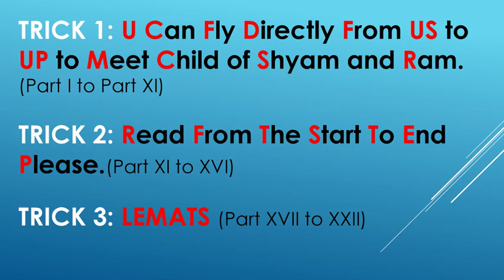Master Polity Tricks: Learn and Remember All Parts of the Indian Constitution with Ease!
In this video, we bring you a collection of clever tricks and memory aids to help you effortlessly grasp and retain the concepts of All Parts of the Indian Constitution.
Understanding All Parts of the Indian Constitution is crucial for anyone preparing for competitive exams, aspiring to become a lawyer, or simply wanting to enhance their knowledge of the Indian Constitution. However,  with numerous articles and legal jargon, it can be pretty daunting to memorize them all.
But worry not! Our expert educator will guide you through easy-to-understand explanations, engaging examples, and memorable tricks that will make learning All Parts of the Indian Constitution an enjoyable experience. we cover each part in detail, simplifying complex concepts and breaking them down into bite-sized pieces.
Whether you are a student, a civil service aspirant, or simply someone interested in learning about schedules, this video caters to learners of all levels. By the end of the session, you will have a comprehensive understanding of all Parts of the Indian Constitution and the ability to recall them effortlessly.

polity tricks
polity
polity tricks in english